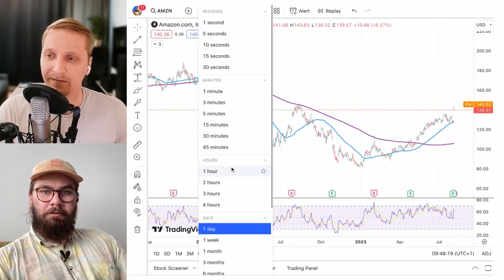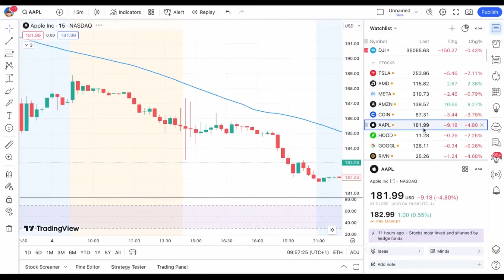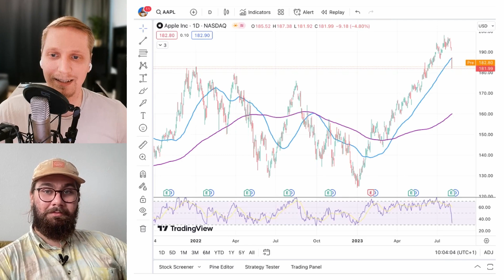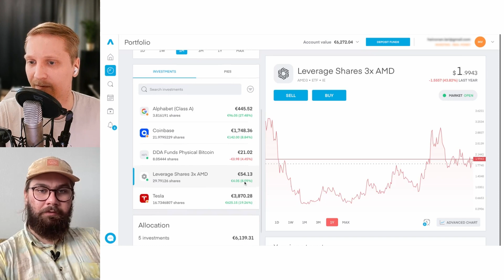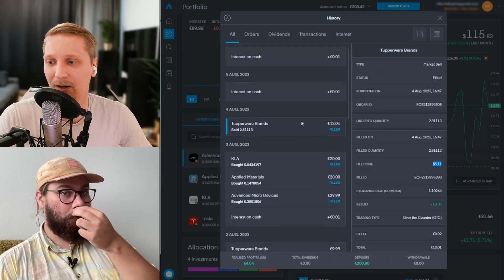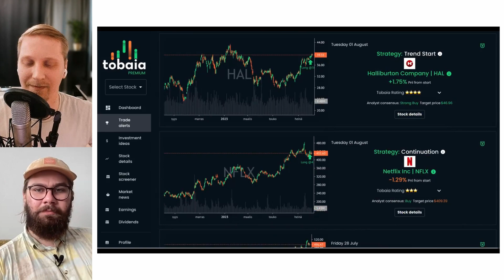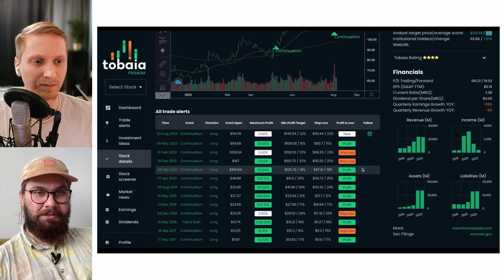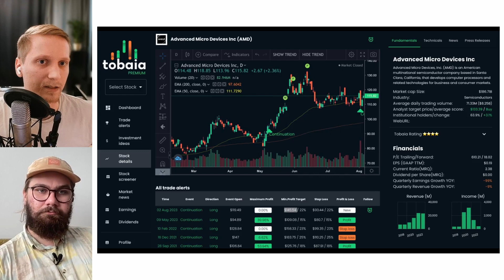Meemiosakkeella JÄTTIMÄINEN Tuotto! [Tupperware] | NT #10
*Video toteutettu kaupallisessa yhteistyössä Trading 212 palvelun kanssa. Videossa ei esitetä sijoitussuosituksia.*

Tällä viikolla Nuubit pääsivät testaamaan Tobaia nimistä sivustoa, joka auttaa löytämään mahdollisia treidipaikkoja. Tämän lisäksi keskustellaan Applen ja Amazonin tuloksista, sekä käydään tietenkin läpi Nuubien salkkuja. Viimeisen viikon aikana nousua on salkuissa vihdoin jonkin verran nähty ja Ville oli onnistunut saamaan peräti 30% tuoton yhdellä treidillä. Kaksi viikkoa enää treidaushaastetta jäljellä, joten loppukirin paikka on nyt!

(Tai käytä koodia: Mihinsitasaastais)

* Nappaa ILMAINEN 8-100€ arvoinen osake Trading 212 palvelusta!
1. Rekisteröidy (Avaa invest tili)
2. Talleta vähintään minimisumma euroja
3. Käytä koodia *MSS*
4. Nauti ilmaisesta osakkeestasi!
(Bonus voi olla myös pieni osa kalliimmasta osakkeesta)

0:00 Intro
1:33 Amazonin tulos ja osakkeen reaktio
5:21 Larin Amazon treidi
6:28 Huono likviditeetti ETP tuotteissa
9:19 Applen tulos ja osakkeen reaktio
17:49 Siirtyykö rahaa Amazoniin?
19:38 Larin salkkukatsaus
21:51 Villen salkkukatsaus
23:07 Villen meemiosaketreidi (ISO TUOTTO)
28:14 Tobaia-esittely (Apua treidipaikkojen etsimiseen)
44:59 Outro